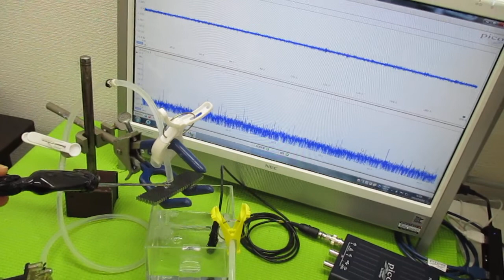超音波プローブを利用した「音響流」制御技術 ultrasonic-labo